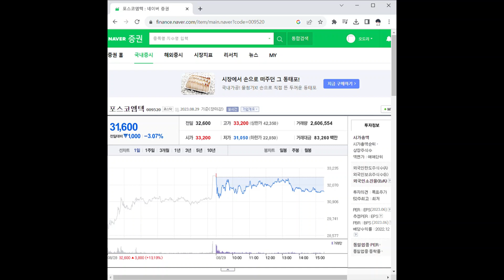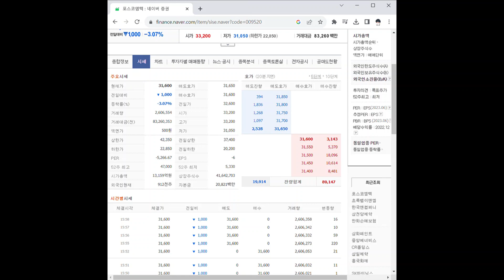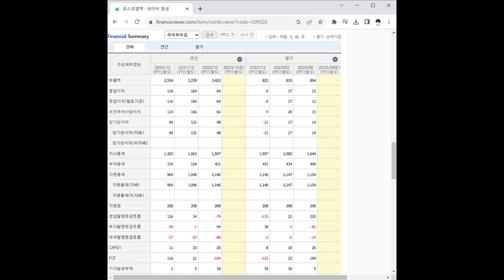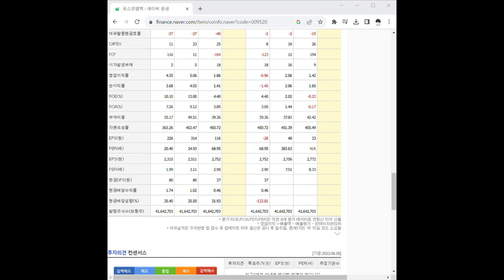009520포스코엠텍 주가 전망 및 차트 분석